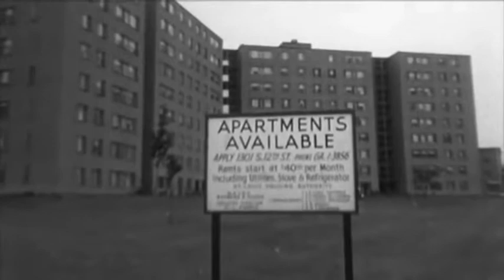Pruitt Igoe Myth Trailer Elena Veros & Clara Perez